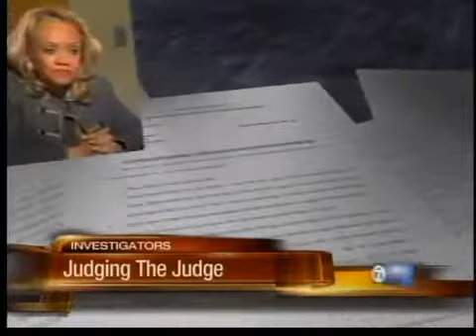Judge James testifies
An Inkster judge who is on the hot seat is testifying at a disciplinary hearing.